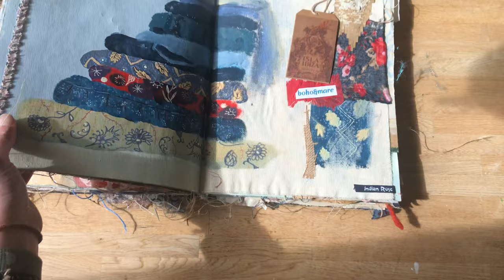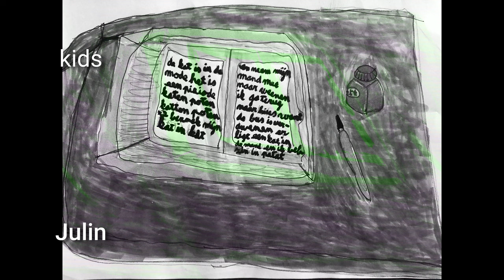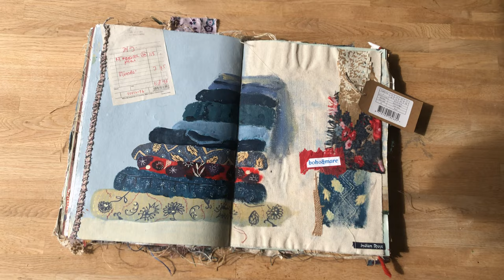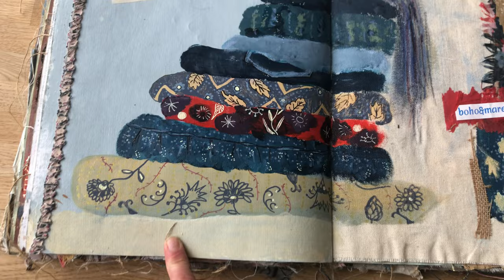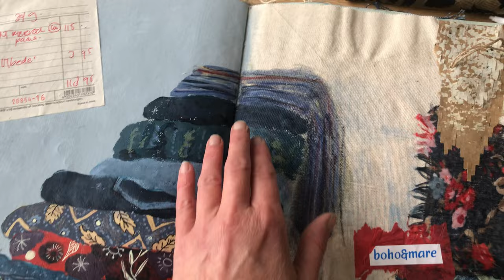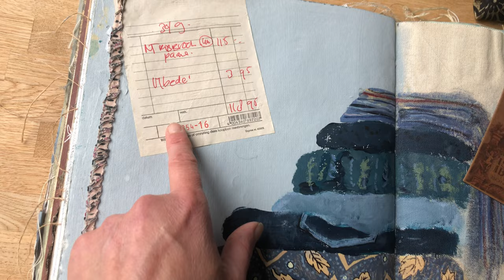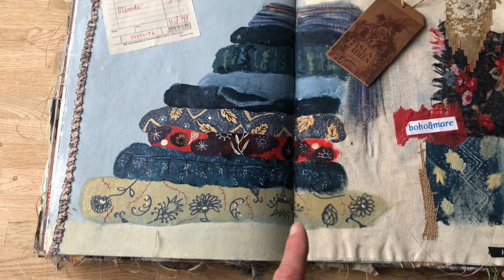🎨 Mixed Media ART JOURNAL Weekly ❣️Try This❣️ New Style, New Clothes 👚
If you feel inspired, please let me know!

You can also join one of my (art journal and painting) classes on my online school Brave Art Academy.

Paintings: @luz.artworks
Online classes:@braveartacademy

Ambient Classical Guitar by William King